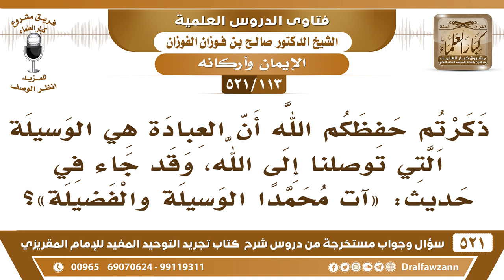[113 -521] ذكرتم أن العبادة هي الوسيلة التي توصلنا إلى الله، وفي الحديث «آت محمدا الوسيلة والفضيلة»!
-[113 -521] السؤال: ذكرتم حفظكم الله أن العبادة هي الوسيلة التي توصلنا إلى الله، وقد جاء في حديث: «آتِ محمداً الوسيلة والفضيلة»؟
الجواب: لا فرق تُطلق الوسيلة على منزلة في الجنة تُسمى بالوسيلة، لكن الوسيلة المذكورة في القرآن: ﴿ وَابْتَغُوا إِلَيْهِ الْوَسِيلَةَ﴾ [المائدة:35] ، ﴿يَبْتَغُونَ إِلَى رَبِّهِمُ الْوَسِيلَةَ﴾ هي العبادة.
للاشتراك في قناة الشيخ صالح الفوزان

للاستفسار والإقتراحات والدعم
رئيس الفريق
لمشروع كبار العلماء